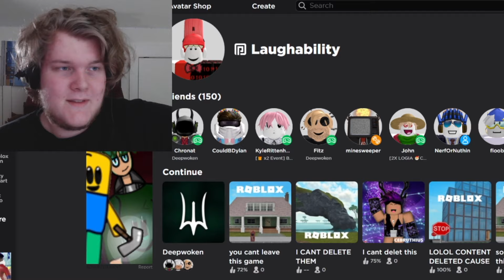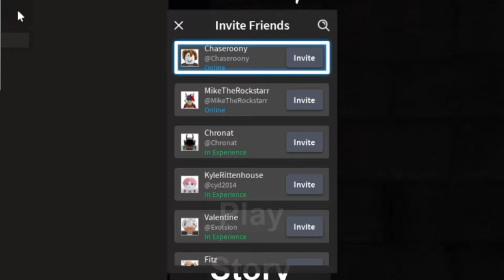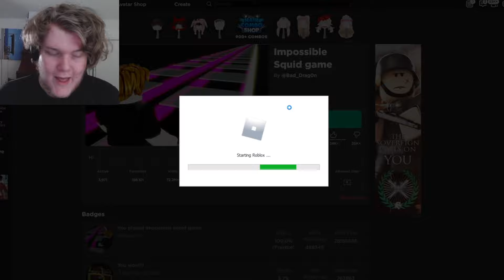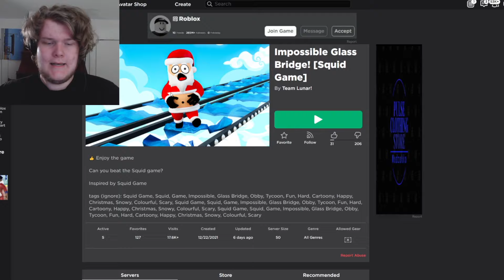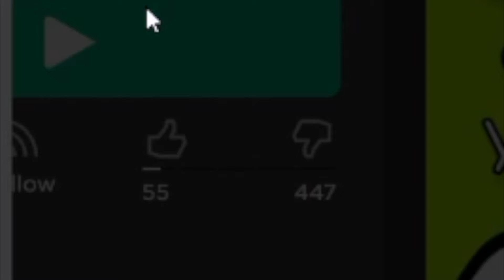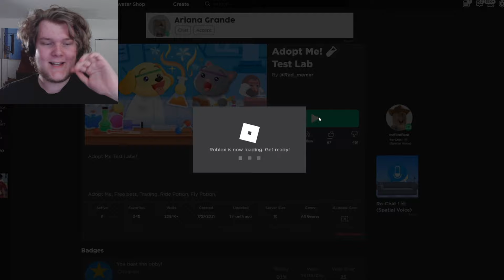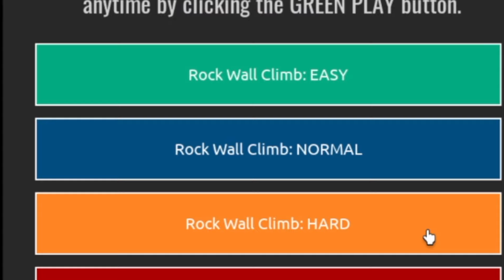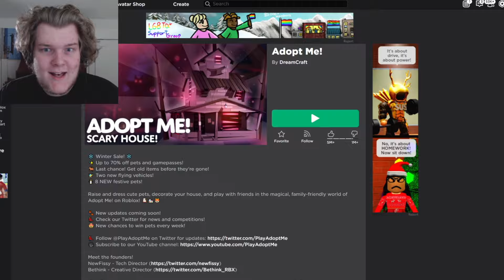What is the Most Disliked Roblox Game?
What is the Most Disliked Roblox Game and the AWFUL hated scams in it...

This is one of my standard Laughability lets play videos, I see some really bad Roblox experiences that could be trending on TikTok.

Last time I saw The Secret Roblox is Hiding From Us and today I see the worst Roblox places... FUN!